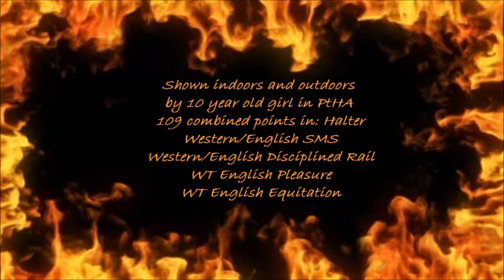I Dream of Fire 2008 APHA Sorrel Overo Mare